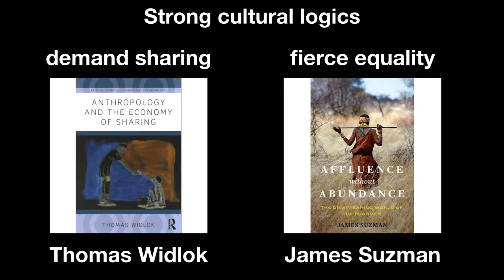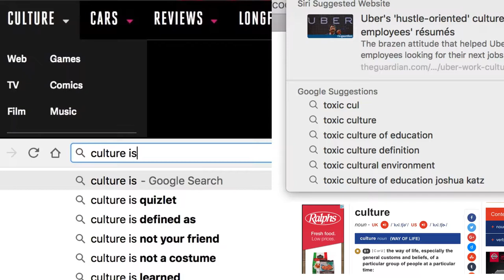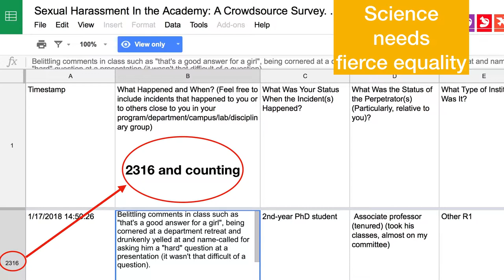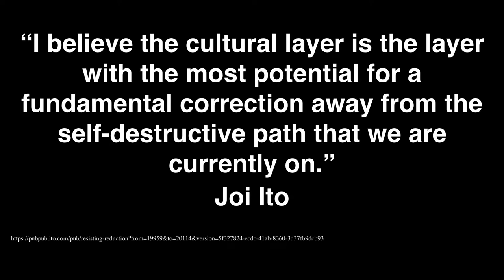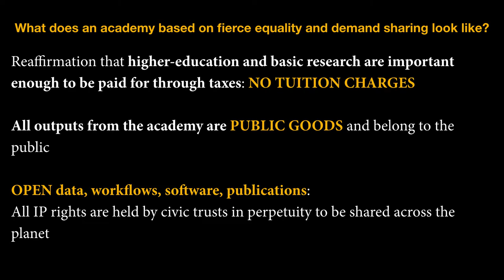Bruce Caron: Ignite talk originally given at the 2018 Dent Conference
Very quick look at how scientists can learn from the cultural logics of hunter-gatherers...